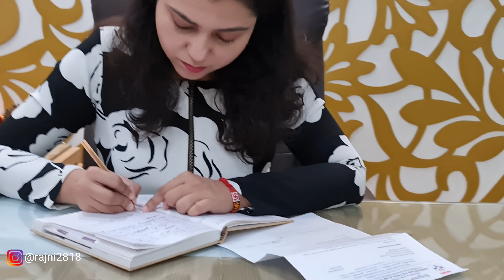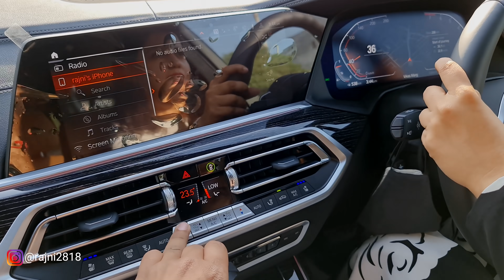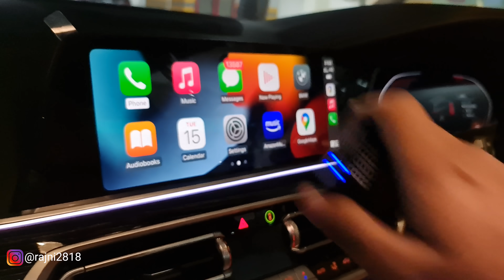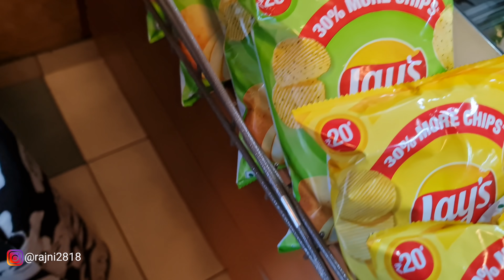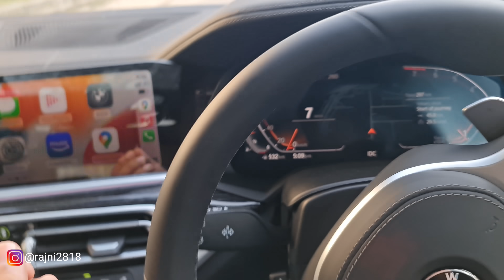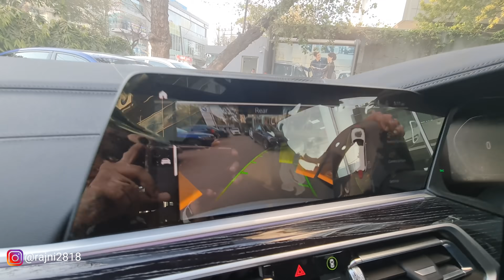Trip to another Country in OUR BMW X7 ?